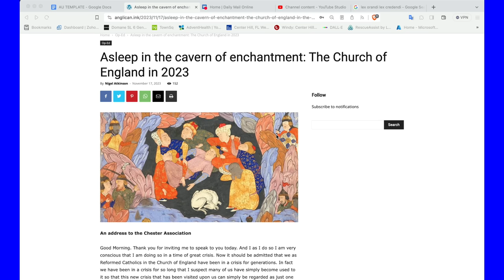Anglican Unscripted 831 - Mothership hits Iceberg